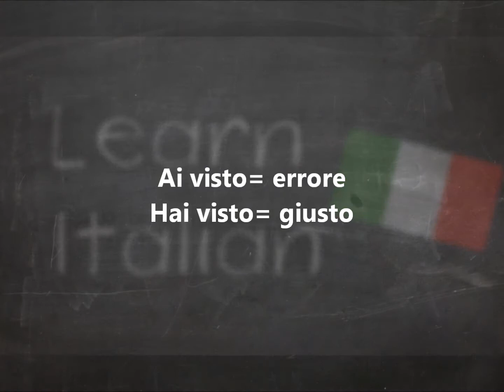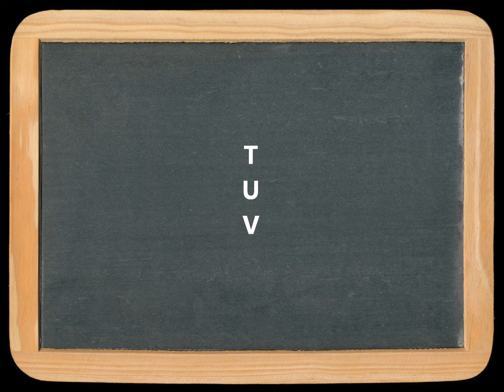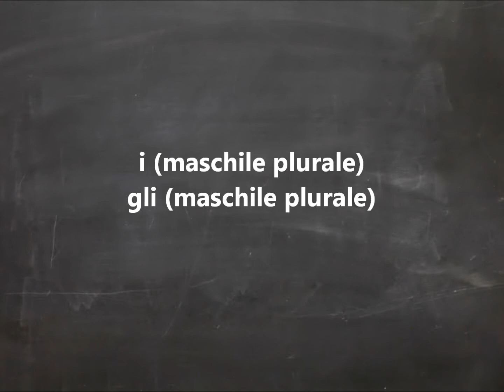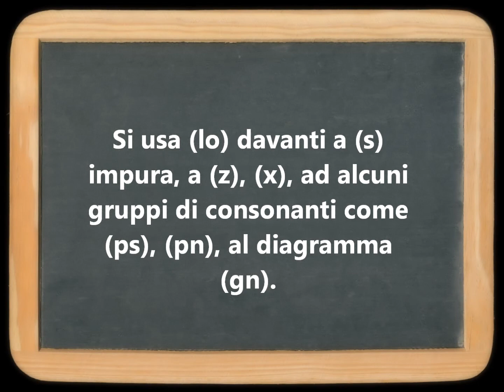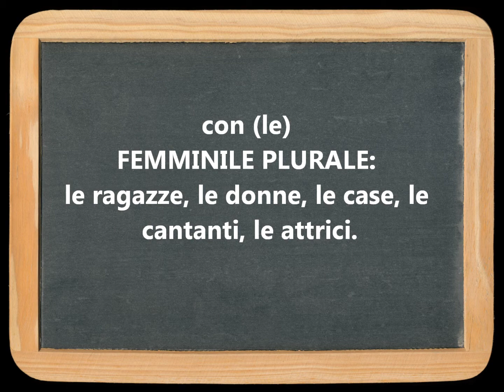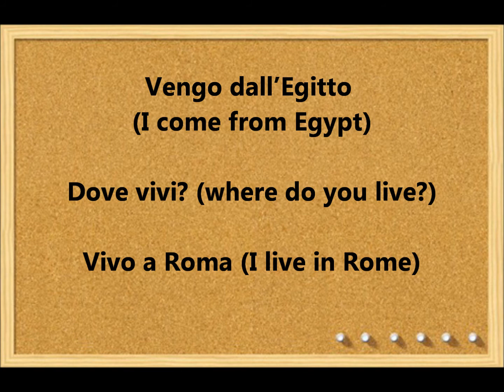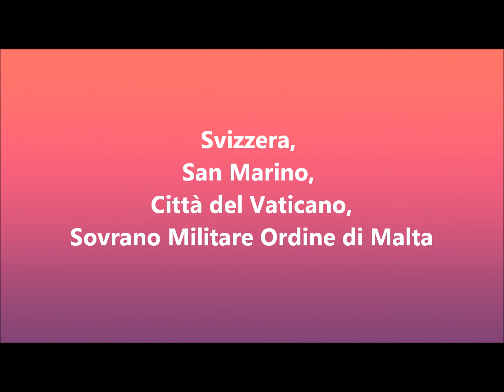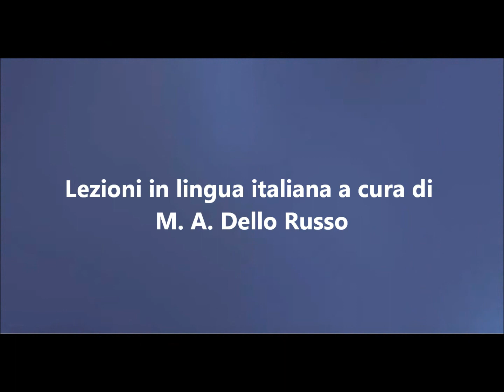Lezioni di lingua italiana (1)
Troverete tutte le lezioni scritte nel nuovo Blog Dopo il primo video di lingua araba e di lingua inglese, vi presentiamo anche il primo video di lingua italiana per stranieri e non